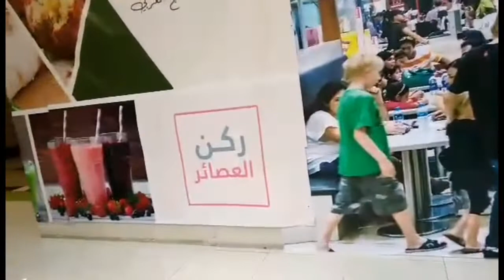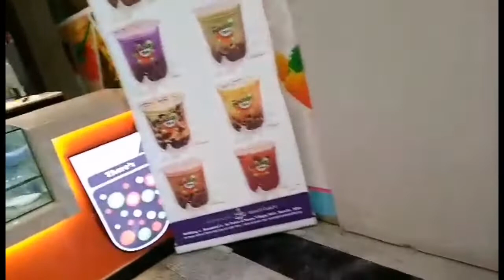BATHA VLOG in RIYADH (ina and friend GALA AND FOODTRIP)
▶️FACEBOOK PAGE _MS. A
▶️INSTAGRAM _@Angielyndiga
▶️TIKTOK _@angielyndiga

MARAMING SALAMAT PO ILOVE YOU❤️ ALL. MUAH 😘